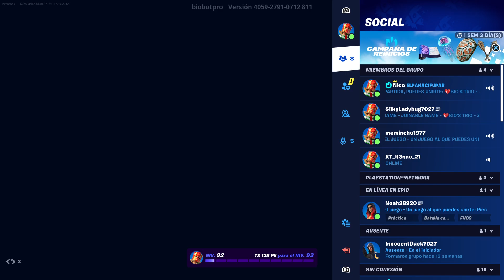Fortnite creativo parte 3